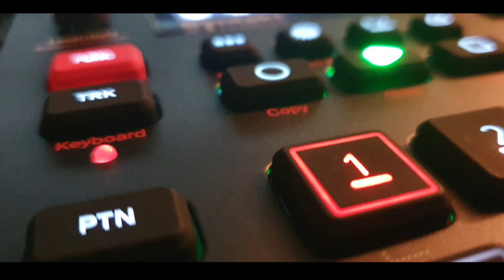GSC Schubstoff digitone digitakt empress elektron 024 132,9bpm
Elektron Digitakt, Digitone and Arturia Keystep
Empress Beer Reverb
Rooms Gate Reverb

Mein Setup:
Mischpult mit USB/Audio Interface